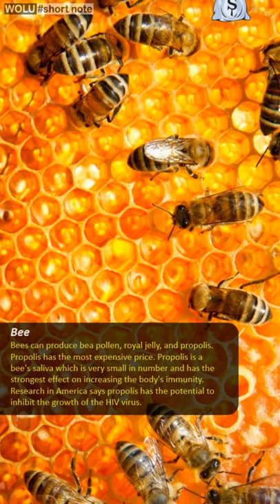Animals That Produce Items of High Selling Value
Animals are one of the most useful creatures for human life. Some of them also have high economic value as well as beneficial for humans.

In fact, there are some animals that are able to produce objects that have a very expensive selling value. Because, the level of difficulty to obtain or the production process is high, complicated, difficult to obtain and has a long period of time to get it.

Shell
Pearls are women's dream jewelry at exorbitant prices. The shape is elegant, shiny and very eye-catching. Pearls come from shells which are shelled mollusks and are able to produce pearl grains naturally.

Silk worm
Silk cloth is expensive. Silk thread is a natural protein fiber that comes from the cocoons of silkworms and can be processed into woven fabrics. Silk fabric has a soft texture, smooth, but not slippery. The appeal of silk fabric lies in the refraction of light it produces.

Sturgeon fish
Sturgeon is a rare fish consisting of 26 species. This prehistoric animal produced fish eggs or caviar. Luxury restaurants and culinary centers usually serve expensive caviar.
The level of rarity of the fish that produces it is very high so it has a fantastic selling value.

Swallow
Swallow birds are quite a lot kept by the people of Indonesia. Swallows are able to produce nests from their thick saliva. The bird's nest can be consumed and has high nutritional value and high selling value.

Bee
Bees can produce bea pollen, royal jelly, and propolis. Propolis has the most expensive price. Propolis is a bee's saliva which is very small in number and has the strongest effect on increasing the body's immunity. Research in America says propolis has the potential to inhibit the growth of the HIV virus.

Mongoose
Civet is a kind of weasel animal that really likes to consume coffee beans. However, the coffee beans cannot be digested properly. The coffee beans he eats come out with the feces in an intact condition.
The high selling value is supported by a complicated and quite rare processing process. Luwak coffee has a more delicious aroma and taste.